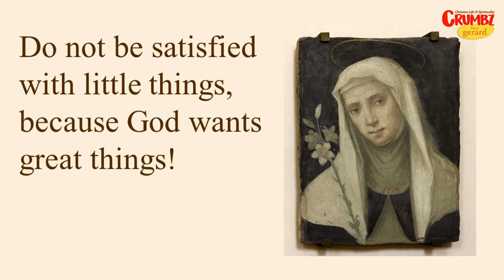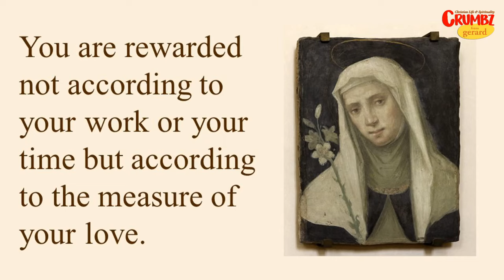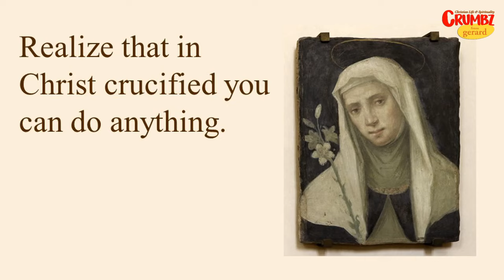Quotes from St Catherine of Siena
Here we have  a few thought provoking and spirit uplifting quotes from the Mystic, St. Catherine of Siena whose feast is today, 29 Apr.